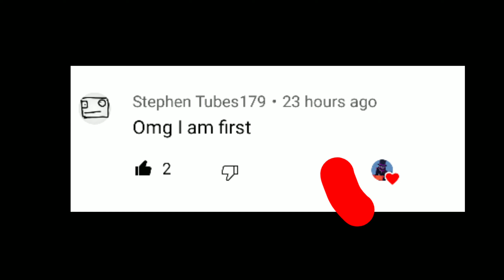Getting realised by @MEOW- BRAWLSTARS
Trivia - This happened like 3 weeks ago      (Pls don't send hate comments.)

       So I commented on @MEOW- BRAWLSTARS ( 's) video and it so happened that he read it and answered.

       Now I am filled with DETERMINATION.😂🤣😂